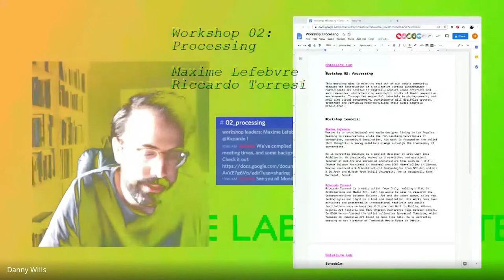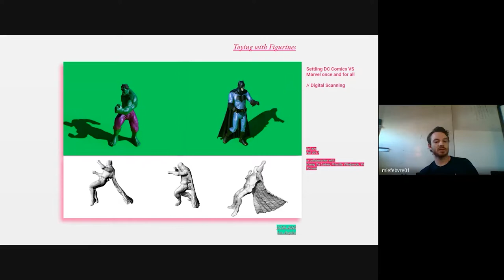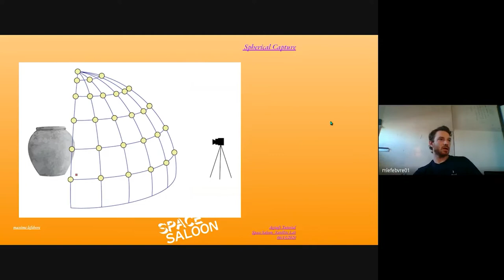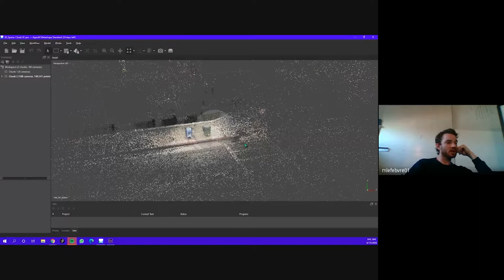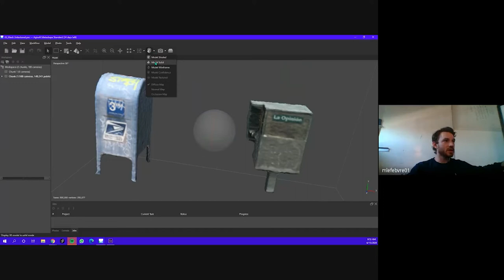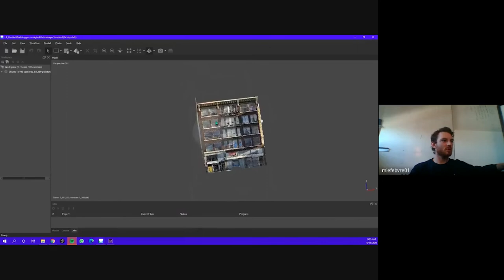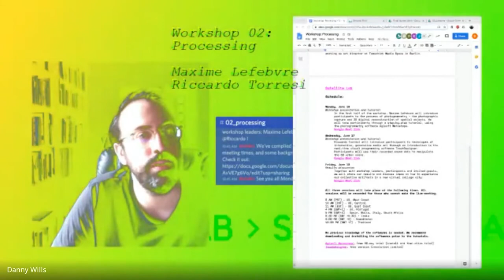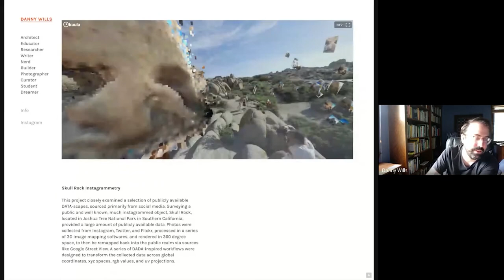Workshop: Processing with Maxime Lefebvre - Introduction and Tutorial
This workshop aims to make the most out of our remote community through the construction of a collective virtual wunderkammer. Participants are invited to digitally capture urban artifacts and sonic memories, characterizing meaningful traits of their respective environments. Through two sequential tutorials in photogrammetry and real-time visual programming, participants will digitally process, transform and virtually recontextualize their audio-reactive bric-à-brac.

18:40 - Agisoft Tutorial

Workshop leader (Part A): Maxime Lefebvre

Maxime is an architectural and media designer living in Los Angeles. Seeking to resourcefully unite the far-reaching territories of conception, assembly & imagination, his work is founded on the belief that thoughtful & savvy solutions always outweigh the inaccuracy of conventions.

He is currently employed as a project designer at Eric Owen Moss Architects. He previously worked as a researcher and assistant teacher at SCI-Arc and worked at architecture firms such as T B A – Thomas Balaban Architect in Montreal and COOP Himmelb(l)au in Vienna. Maxime received a M.S Architectural Technologies from SCI-Arc and his B.Sc.Arch and M.Arch from McGill University. He is originally from Montreal, Canada.

Satellite Lab 2020
Space Saloon